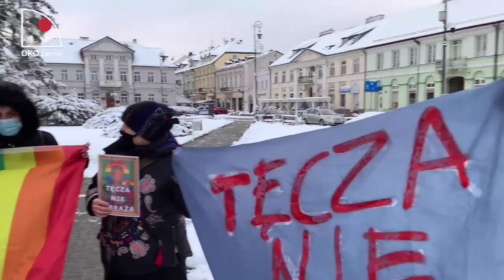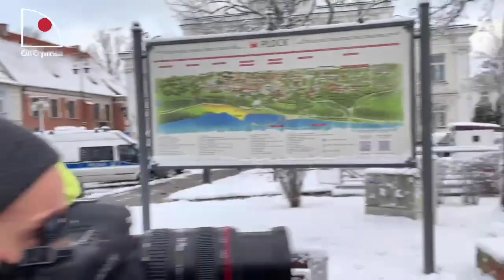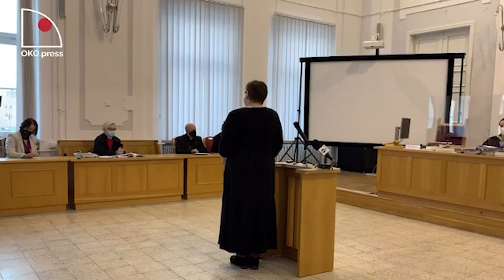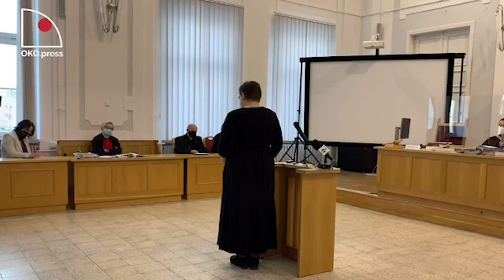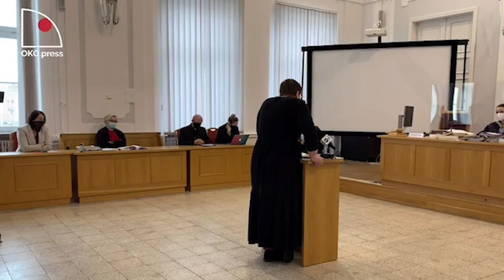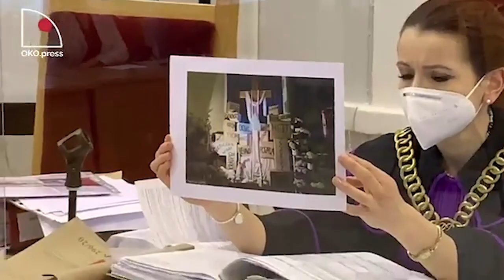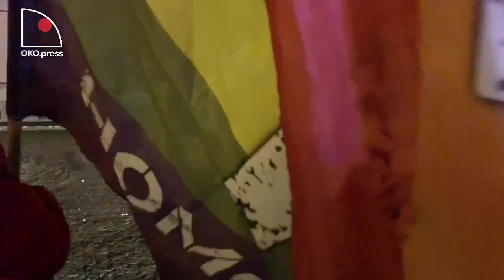Proces o „tęczowe Maryjki” i obrazę uczuć religijnych. Kaja Godek jako oskarżycielka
Przed sądem stanęły kobiety oskarżone o obrazę uczuć religijnych, które w 2019 roku rozklejały wlepki z Maryją na tęczowym tle. Oskarżycielami są, obok prokuratury, katolicka fundamentalistka Kaja Godek oraz ksiądz, z którego inicjatywy powstał w Płockim kościele „grób pański”, zestawiający słowa „LGBT” i „gender” z nacięższymi grzechami w chrześcijaństwie. Akcja z „tęczowymi Maryjkami” była odpowiedzią właśnie na tę rzeźbę. Oskarżone podkreślały, że był to akt solidarności z ofiarami dyskryminacji.
Pod sądem przez całą 8-godzinną rozprawę czekali sojusznicy oskarżonych, głównie przyjezdni, w tym. Babcia Kasia, grupa Homokomando czy inicjatywa Protestea, rozdająca gorącą herbatę. Kilkukrotnie podczas rozprawy dodawali otuchy oskarżonym. Wyrok poznamy najprawdopodobniej na kolejnej rozprawie 17 lutego. Relacjonował Maciek Piasecki.

Wesprzyj przelewem:
Fundacja Ośrodek Kontroli Obywatelskiej OKO
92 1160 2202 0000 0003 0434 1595
Bank Millennium
ul. Madalińskiego 73/75 lok. 1
02-549 Warszawa

Dziękujemy!